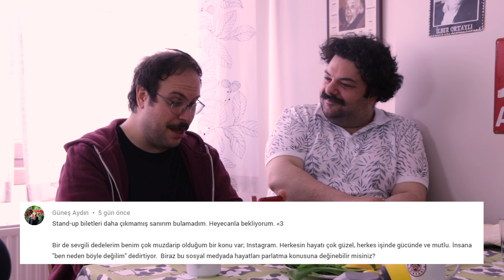UÇAK TUVALETİNDE JOYSTICK İLE KONSOL OYUNLARI // Dedeler #16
Bu hafta tatsız tatsız şeyler listemizin başında tabii ki instagram story'sine kamış sallayanlar var. Muhabbetin en tatlı kısmı ise eski konsollar ile alakalı. İyi seyirler dileriz.

Aşağı neler konuşmamızı istiyorsanız mutlaka yazın! YAZMAYANI DÖVERİZ BASTONLA.